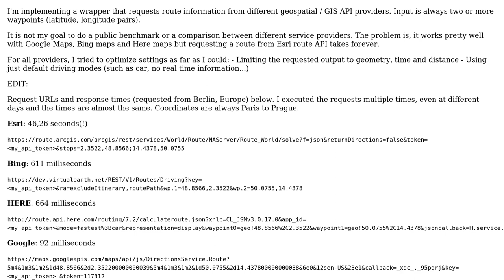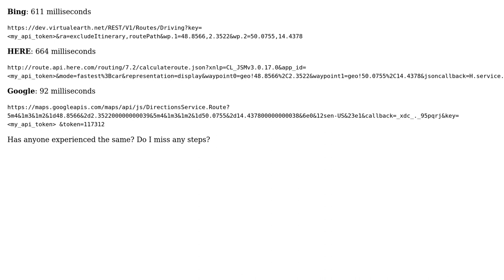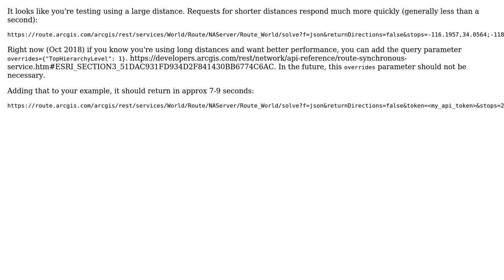GIS: ESRI ArcGIS routing API extremely slow compared to other providers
With thanks & praise to God, and with thanks to the many people who have made this project possible! | Content (except music & images) licensed under CC BY-SA | Music | Images & others | With thanks to user Vince user GavinR user beej and the Stack Exchange Network Trademarks are property of their respective owners. You are responsible for your own actions.